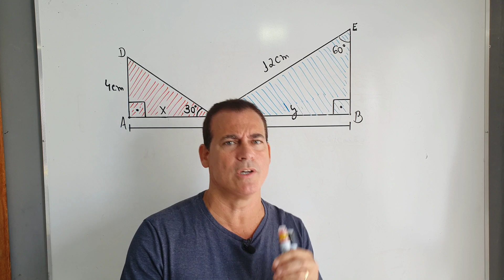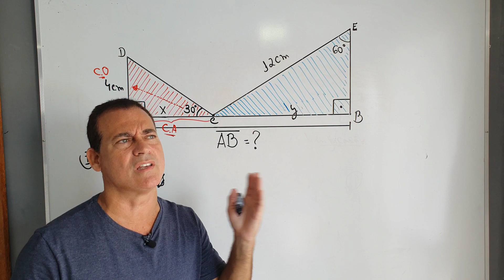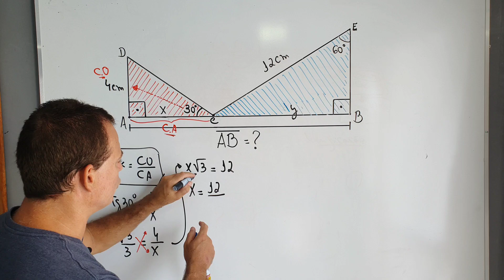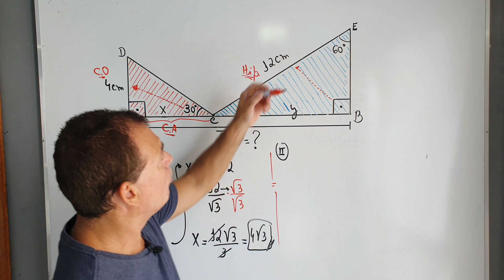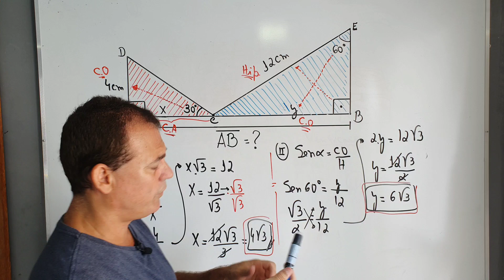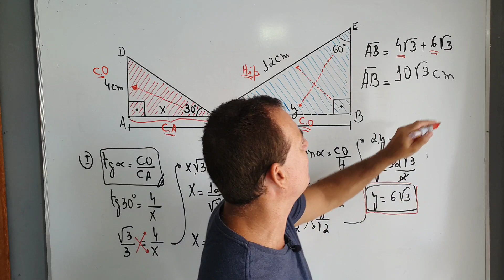Desafio de Trigonometria no Triângulo Retângulo/ 97% erram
Aprenda trigonometria no triângulo retângulo com prof Rodrigo titi;